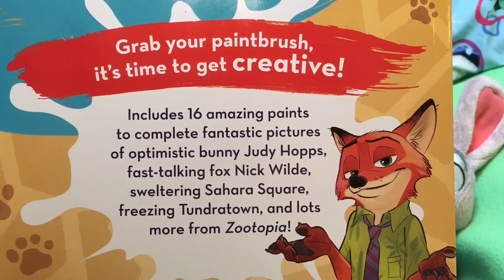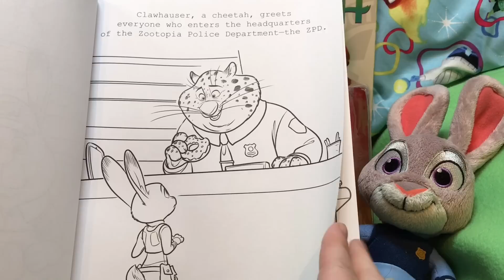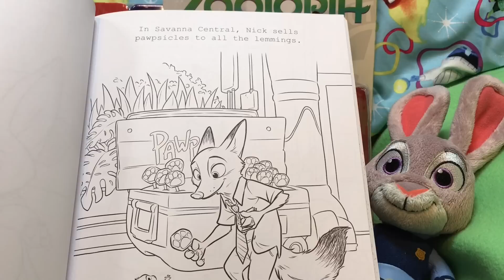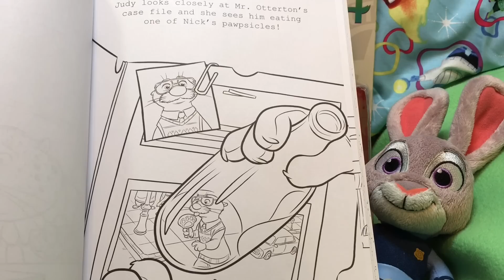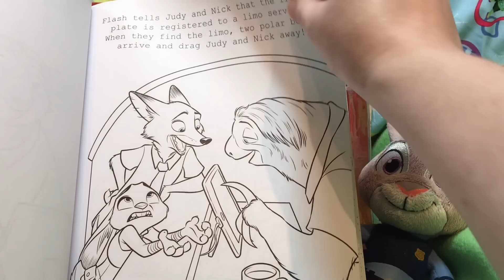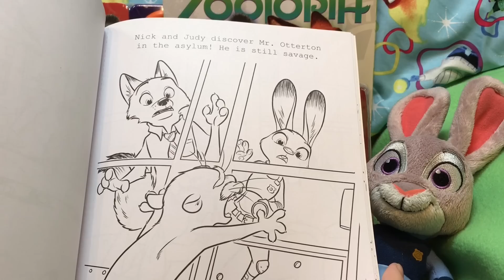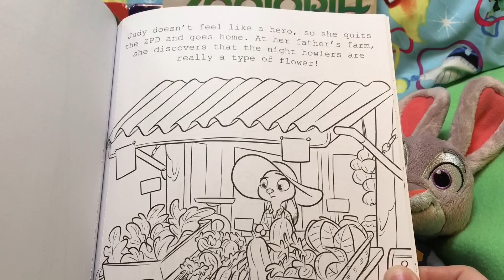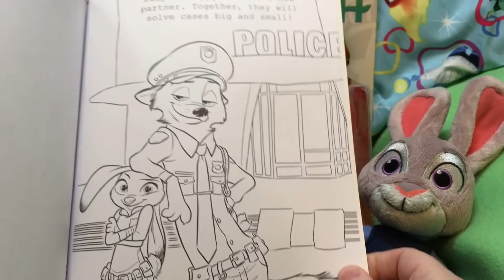QuakeToys Story Time Disney Zootopia Movie Coloring Activity Book Paws Up! Judy Nick Bellwether!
Hi guys! What a great day we had! We went on a toyhunt and found some of Disney's new movie Zootopia toys and books that were just released! We are so excited for the new movie that we had to run home and read them. Warning: SPOILERS AHEAD! The books tell the full story,  each tells more and more clues to the whole movie that is due in the USA March 4th 2016! We can't wait! It looks great!

Opening soon are more New My Little Pony Equestria Girls Friendship Games Dolls and brand new My Little Pony and playsets with Zapcodes! We cannot wait! After that more of our Monster High Ghouls and Mansters, Barbie and her girls from the big toy sale, new My Little Pony ponies, Tsum Tsums, Lalaloopsy, LPS, MLP playsets,  Equestria Girls Rainbow Rocks, more Monster High, Disney Junior Doc McStuffins, Sofia the First, Sheriff Callie, Disney Princess Palace Pets, Disney Frozen and Princess Zaini Mystery Surprise Toy Kinder Chocolate Eggs, Disney Princesses and Playsets, Paw Patrol, Jake and the Neverland Pirates and more!